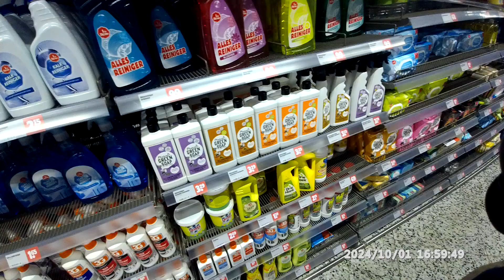MP3 ritten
Bestandsnaam
163401NA.MP4